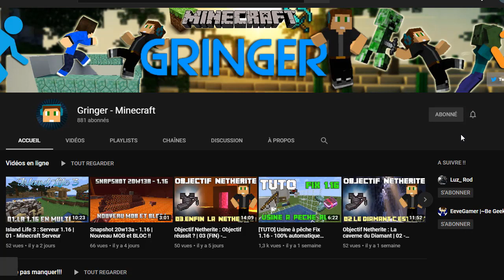[TUTO] Usine à Bois (Arbre) AFK Facile | 1.15 - 1.16 Minecraft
Salut à tous, on se retrouve pour une vidéo tuto sur Minecraft !
Nous allons voir la réalisation d'une usine à bois, afk et facile !